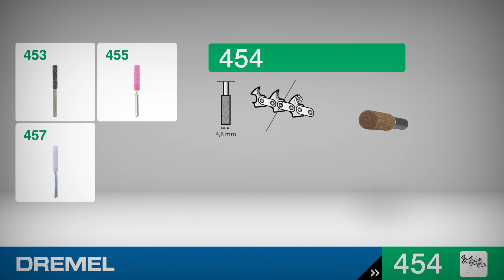Dremel® - Chainsaw Sharpening Grinding Stone/4,8 mm - 454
Second to biggest chainsaw sharpening bit. Requires one spacer

00:00 The Dremel Chainsaw Sharpening Grinding Stone (454) and how to attach it
00:10 Application example: Sharpen the tooth of a chain saw chain
00:24 Further Dremel Accessories